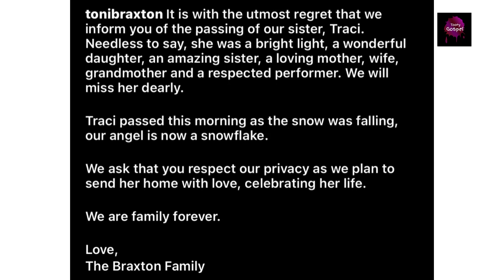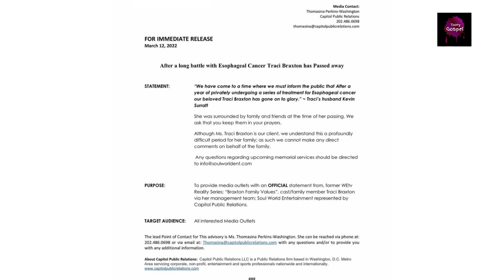R.I.P Traci Braxton😱 What Happened and What the family Had to say 😭😱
Traci Braxton dies at 50 due to cancer…
Traci Renee Braxton, a singer and a radio and reality tv personality has passed away. She passed on Saturday, 12th of March, from esophageal cancer.

Her sister, Toni Braxton announced it on her instagram page through a heartfelt caption:

“It is with the utmost regret that we
inform you of the passing of our sister, Traci.
Needless to say, she was a bright light, a wonderful daughter, an amazing sister, a loving mother, wife, grandmother and a respected performer. We will miss her dearly.
Traci passed this morning as the snow was falling, our angel is now a snowflake. We ask that you respect our privacy as we plan to
send her home with love, celebrating her life.
We are family forever.
Love,
The Braxton Family”

Traci has left behind a husband, Kevin Surratt and a child.

Their son, Kevin Surratt Jr, said on Instagram his mother fought to the end.
“I love my mother forever and this hurts so much but I’m at peace knowing she’s not in pain anymore,” he said.

Traci's Husband Kevin Surratt told TMZ  "We have come to a time where we must inform the public that after a year of privately undergoing a series of treatment for Esophageal cancer our beloved Traci Braxton has gone on to glory."

Traci featured on the family's reality show, "Braxton Family Values” which aired for 7 seasons since 2011. She also starred in "Sinners Wanted”, "There's a Stranger in my House" and "Chaaw." She recorded a hit song, "Last Call," that rose to #16 on the Billboard Hot 100. She also recorded "Broken Things" featuring her sisters, Toni, Towanda, and Trina.

She was a peculiar and strong person who died fighting. She would be missed dearly. Our heartfelt condolences go out to the family…